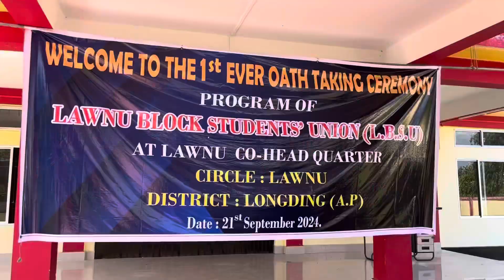Social Service | L.B.S.U Team | Lawanu P.S